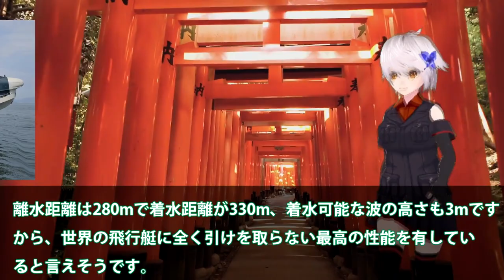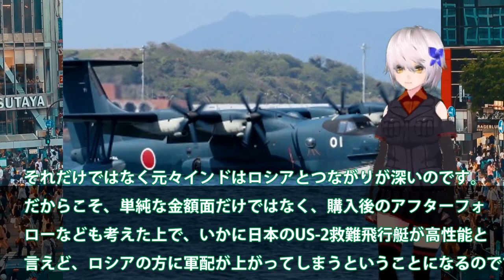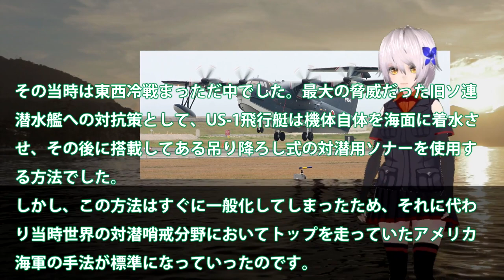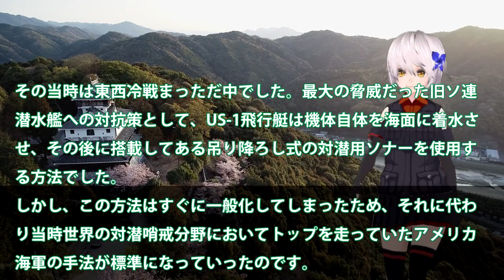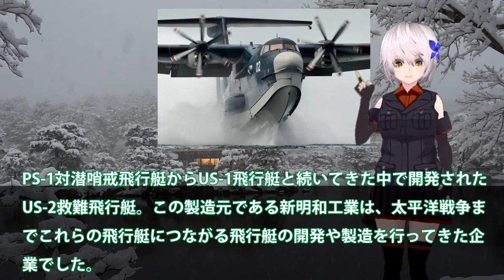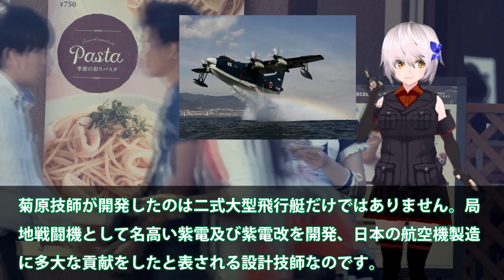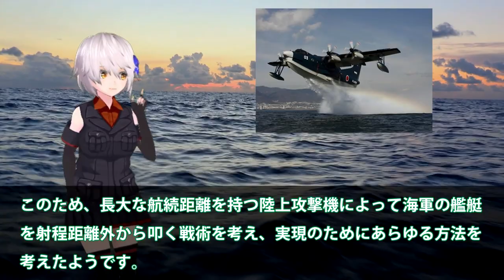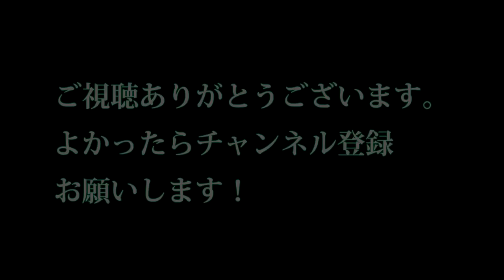【軍事解説】新明和工業ついに本気で造ったUS2か！米国興味を抱くも英国またも取りに来た？世界で唯一無二の性能に国連も驚く・・・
関連動画
【海上自衛隊】アメリカ空軍特殊作戦航空団が海上自衛隊 US-2 救難飛行艇の運用を学ぶ | JMSDF US-2 during Japan-U.S. joint training seaplane.
海自US2救難飛行艇8機目が納入！新明和工業が本気で造った？米軍も視察するほど欲しがる救難飛行艇・・・

引用・転載「出典：海上自衛隊ホームページ」
引用・転載「出典：航空自衛隊ホームページ」
引用・転載「出典：陸上自衛隊ホームページ」

新明和工業が本気で造ったUS2！8機目の救難飛行艇が納品へ二式大艇の系統受け継ぐ世界最強へ？【ゆっくり解説・軍事News】
新明和工業ついに本気で造ったUS2！8機目のUS2救難飛行艇が納入されて？国連も恐れたUS2に米国も興味を・・・
【分析】特装車メーカー､新明和工業！人がゴミ出さなくなる日は来ないよね？
【ゆっくり解説・軍事News】新明和工業が本気で造ったUS2！国連も恐れたUS2に米国も興味を・・・US2救難飛行艇8機目納入世界屈指？